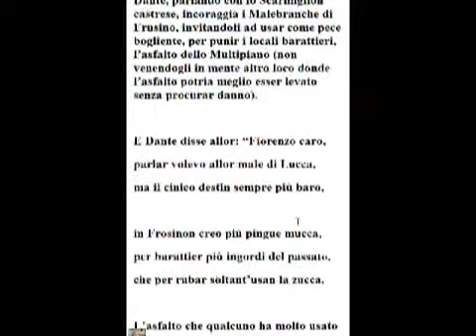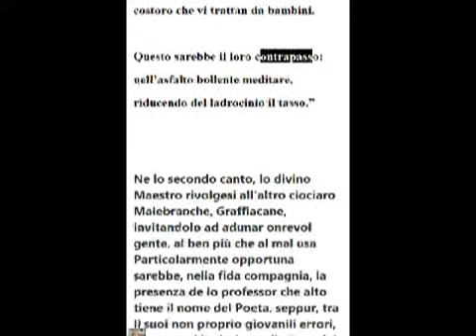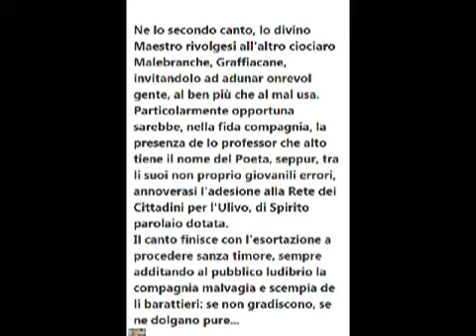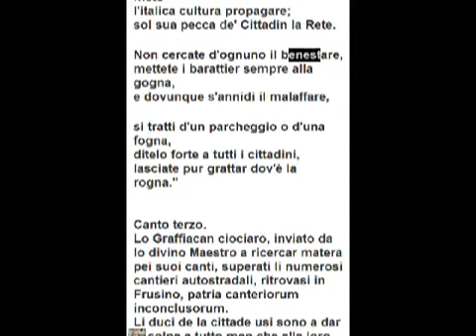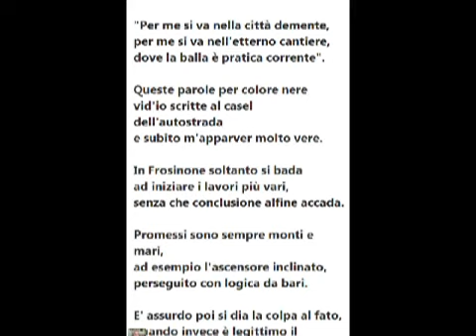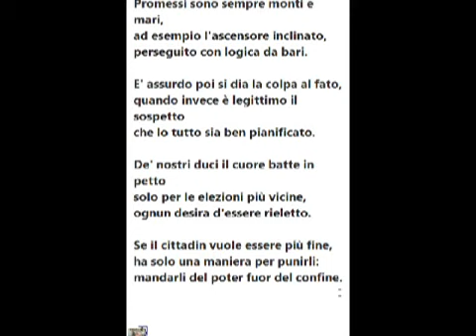Sottotitolati - PRIMI TRE CANTI DELLA "CIOCIARA COMMEDIA"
PRIMI TRE CANTI DELLA "CIOCIARA COMMEDIA"
Scritti nel marzo 2009

Canto I della "Ciociara Commedia" (o "Commedia e basta"), in cui lo padre Dante, parlando con lo Scarmiglion castrese, incoraggia i Malebranche di Frusino, invitandoli ad usar come pece bogliente, per punir i locali barattieri, l'asfalto dello Multipiano (non venendogli in mente altro loco donde l'asfalto potrìa meglio esser levato senza procurar danno).

E Dante disse allor: "Fiorenzo caro,
parlar volevo allor male di Lucca,
ma il cinico destin sempre più baro,

in Frosinon creò più pingue mucca,
per barattier più ingordi del passato,
che per rubar soltant'usan la zucca.

L'asfalto che qualcuno ha molto usato
nell'affaire del parcheggio multipiano
util sarebbe nel liquido stato:

bello caldo per chi sempre la mano
avido allunga contro i cittadini,
il cui bene è soltanto sogno vano.

Voi Malebranche dovete i rampini
utilizzar per tener sempre in basso
costoro che vi trattan da bambini.

Questo sarebbe il loro contrapasso:
nell'asfalto bollente meditare,
riducendo del ladrocinio il tasso."

Ne lo secondo canto, lo divino Maestro rivolgesi all'altro ciociaro Malebranche, Graffiacane, invitandolo ad adunar onrevol gente, al ben più che al mal usa.
Particolarmente opportuna sarebbe, nella fida compagnia, la presenza de lo professor che alto tiene il nome del Poeta, seppur, tra li suoi non proprio giovanili errori, annoverasi l'adesione alla Rete dei Cittadini per l'Ulivo, di Spirito parolaio dotata.
Il canto finisce con l'esortazione a procedere sanza timore, sempre additando al pubblico ludibrio la compagnia malvagia e scempia de li barattieri: se non gradiscono, se ne dolgano pure...

E Dante poi si volse a Graffiacane,
un de' ciociar de' barattier  nimico:
"cercate per favor persone sane,

non compromesse col potere, dico,
che si guadagnan col lavor la vita,
l'onesto sol considerando amico.

Si contan sulle punte delle dita:
arruolare d'ufficio voi dovete,
anche se troppo poco egli mi cita,

lo professor che pon tra le sue mete
l'italica cultura propagare;
sol sua pecca de' Cittadin la Rete.

Non cercate d'ognuno il benestare,
mettete i barattier sempre alla gogna,
e dovunque s'annidi il malaffare,

si tratti d'un parcheggio o d'una fogna,
ditelo forte a tutti i cittadini,
lasciate pur grattar dov'è la rogna."

Canto terzo.
Lo Graffiacan ciociaro, inviato da lo divino Maestro a ricercar matera pei suoi canti, superati li numerosi cantieri autostradali, ritrovasi in Frusino, patria canteriorum inconclusorum.
Li duci de la cittade usi sono a dar la colpa a tutto men che alla loro mala volontade. Le critiche rimbalzano sulle loro bronzee facce, l'unica loro ambascia essendo lo timor di una non rielezione.
Graffiacane invita li concittadini di Marzi (anche detto "il casinaro", per lo sconquasso portato nello centro-sinistra), Giaccari e Marini a rinviarli una bona fiata alle loro magioni, nelle prossime elezioni.

"Per me si va nella città demente,
per me si va nell'etterno cantiere,
dove la balla è pratica corrente".

Queste parole per colore nere
vid'io scritte al casel dell'autostrada
e subito m'apparver molto vere.

In Frosinone soltanto si bada
ad iniziare i lavori più vari,
senza che conclusione alfine accada.

Promessi sono sempre monti e mari,
ad esempio l'ascensore inclinato,
perseguito con logica da bari.

E' assurdo poi si dia la colpa al fato,
quando invece è legittimo il sospetto
che lo tutto sia ben pianificato.

De' nostri duci il cuore batte in petto
solo per le elezioni più vicine,
ognun desira d'essere rieletto.

Se il cittadin vuole essere più fine,
ha solo una maniera per punirli:
mandarli del poter fuor del confine.